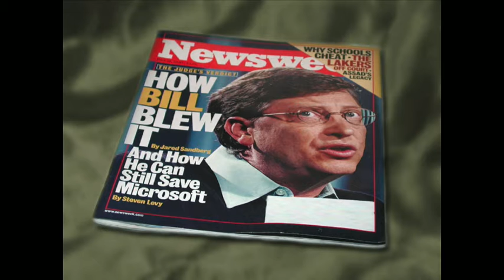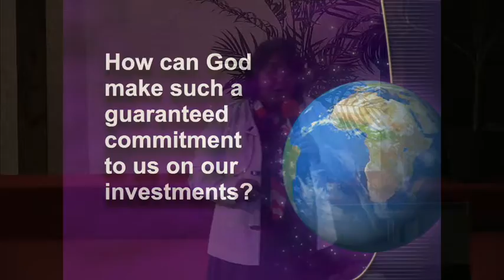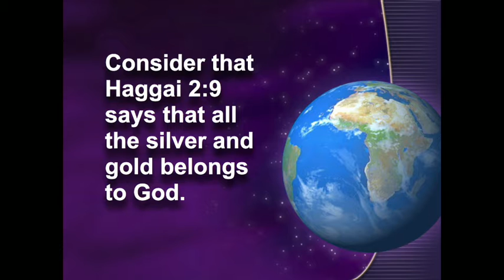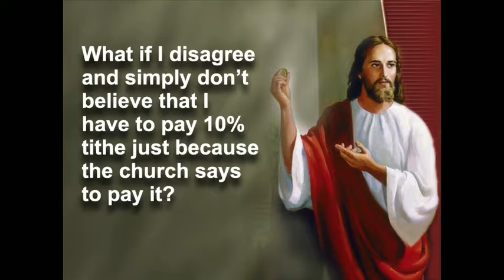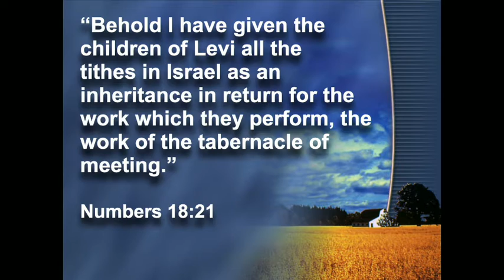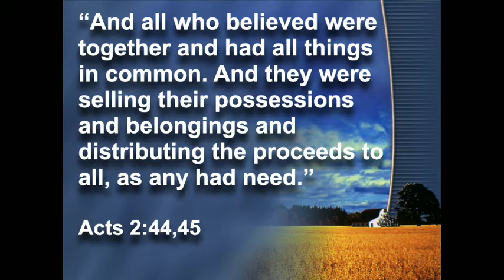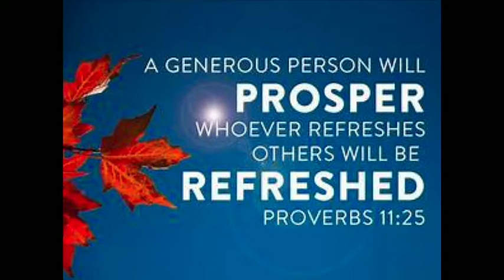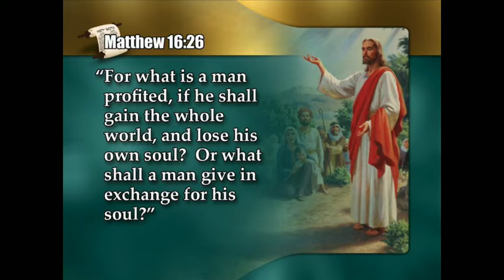HFTF Lesson 23: Giving God the First Fruits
Min. Sierra Hernandez continues the Hope for the Future series with the message 'Giving God the first fruits."